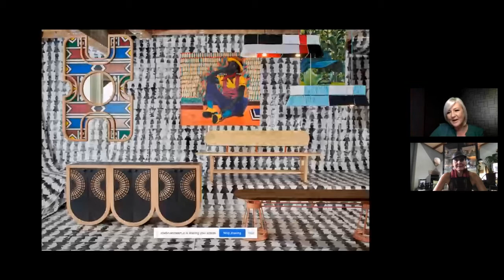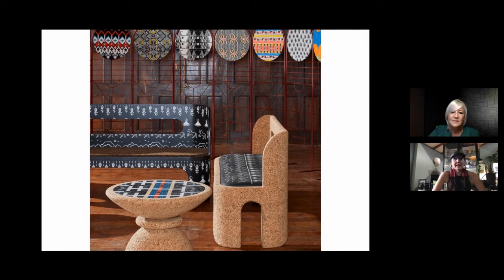Day 1 // Speaker 2 // Tracy Lynch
d e s i g n / CONNECT 2021 / INDUSTRY TALKS // Day 1

TRACY LYNCH //
Topic: Collaboration and Presentation & opportunities that exist for showcasing SA design, Right Here, Right Now!